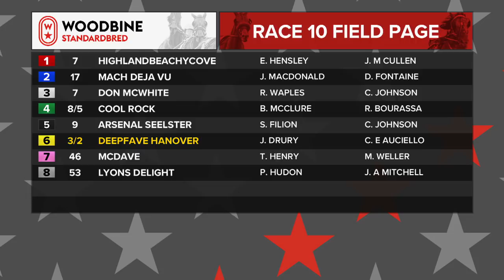Woodbine, Mohawk Park, August 18, 2018 Race 10